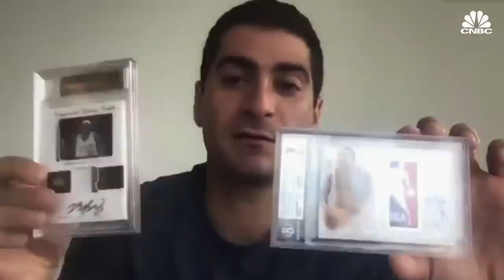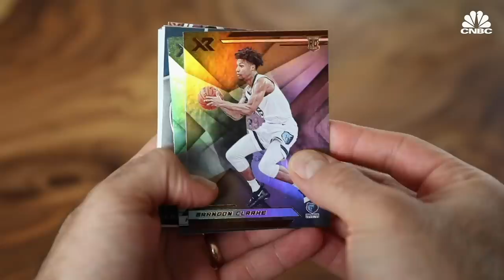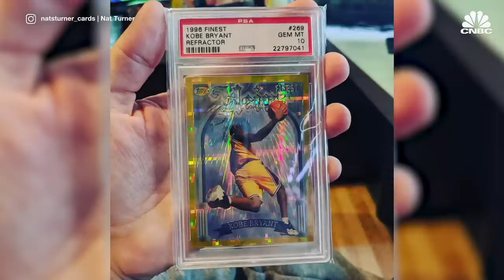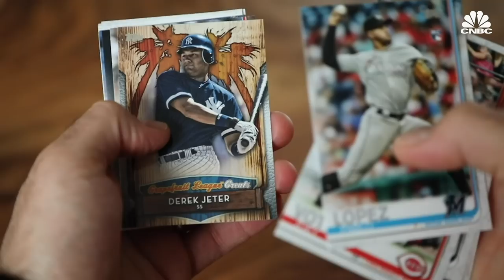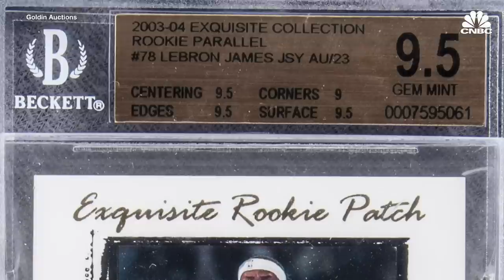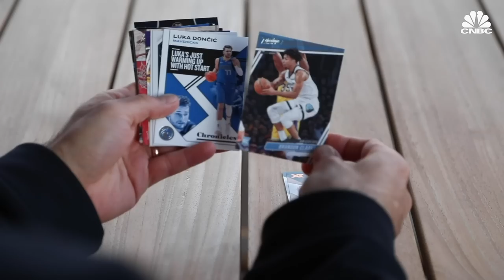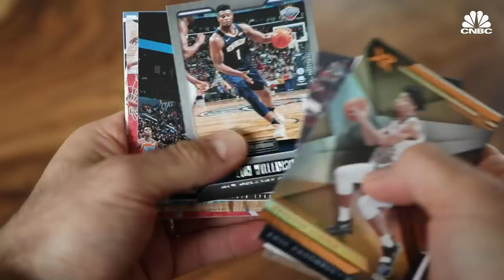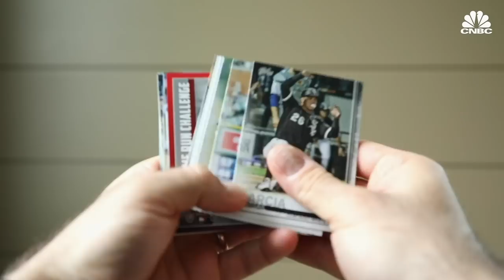Are Baseball Cards A Good Investment?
In 2020, over ten cards sold at public auction for more than $500,000 with one of those cards selling for nearly $4 million, the highest sports card ever sold. The value of sports cards has grown over the last decade and with the onset of the pandemic, values exploded. With prices so high and card companies aware of their past mistakes, Wall Street and Silicon Valley see investment opportunities in this alternative asset.

Sports card collecting is having a moment not seen since the 1970s and 1980s. This year saw sales of sports cards at public auction reach all-time highs. Over ten cards sold for $500,000 or more. Two basketball cards sold for $1.8 million each, a Lebron James rookie card and a Giannis Antetokounmpo rookie card. 2020 also saw a 2009 Mike Trout baseball card sell at auction for a record-breaking $3.84 million.

Interest in collecting and values have seen a steady uptick for the last decade with prices really starting to rise at quicker rate somewhere around 2016 or 2017. With the onset of the pandemic at the beginning of this year, card collecting reached new heights. Largely driven by those in their 30s and 40s, who collected when they were young, these individuals found themselves at home revisiting their card collections.

Then came ESPN's release of the Michael Jordan documentary series, "The Last Dance." Auction houses and eBay saw a surge for Michael Jordan cards and memorabilia followed by an even greater interest in basketball cards and beyond.

"It brought back nostalgia. It brought back memories of the greatness of Michael Jordan and his cards and memorabilia started going up. And in our industry, it is definitely a case where rising tides lifts all boats," Ken Goldin, founder and CEO of Goldin Auctions, told CNBC.

With sports cards growing in value, many collectors are amassing collections of high value as part of a diversified investment portfolio. What separates this era from the previous is the recognition that these cards are a legitimate alternative asset. A Silicon Valley startup, Alt, founded by Leore Avidar, aims to bring clarity and security to alternative assets, specifically sports cards.

Collectors and investors see a bright future for sports cards. Card companies are well aware of their past mistakes and collectors have more information than ever before. If growth continues, Leore Avidar believes records will continue to be broken.

"I will say, we will see our first ten million dollar card in the next two years," says Avidar.